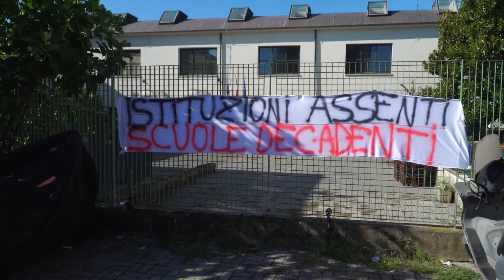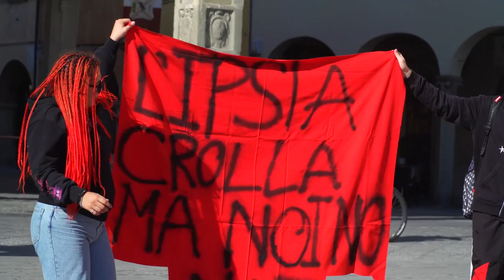Crollo all’IP Marconi, il comune di San Giovanni individua 10 aule per una sistemazione provvisoria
A meno di una settimana dal sopralluogo del Presidente della Provincia di Arezzo Alessandro Polcri all’IP Marconi di San Giovanni il Comune ha iniziato a lavorare per mettere a disposizione degli studenti, che adesso stanno seguendo le lezioni in DAD, 10 aule.
L’edificio individuato dal Comune di San Giovanni per la sistemazione provvisoria si trova in centro storico, in via San Lorenzo nei locali delle suore Stimatine.